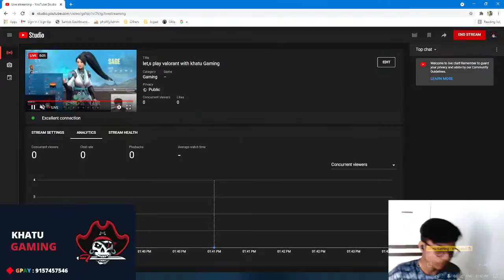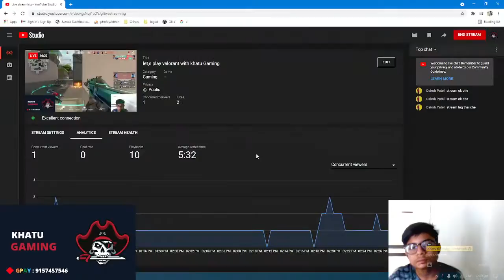let,s play valorant with khatu Gaming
Let's start something rocking .